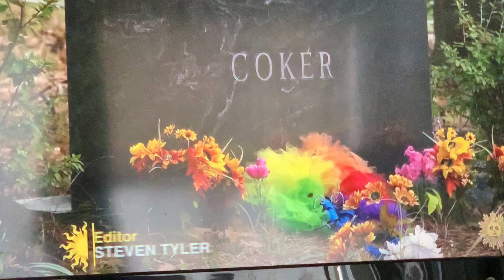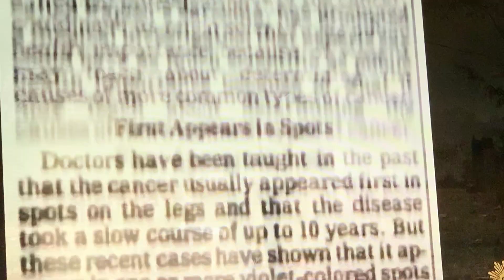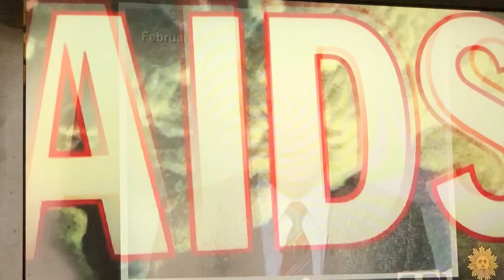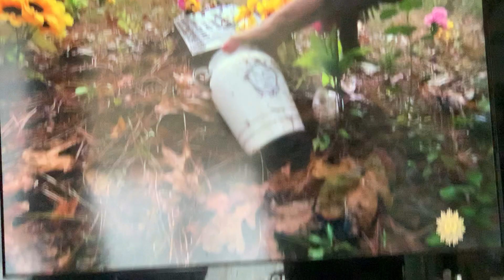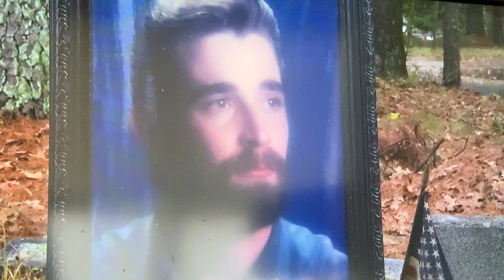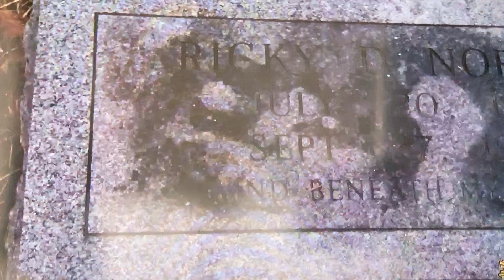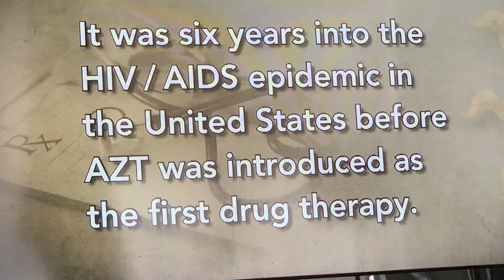The Story of St. Ruth (AIDS in the heartland)